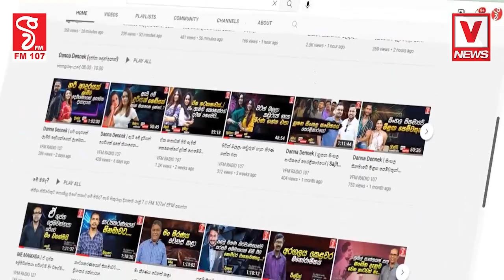ගුරු වර්ජනයක් තිබුණත් ළමුන් පාසල් වලට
ගුරු සංගම් කිහිපයක් අද ලෙඩ නිවාඩු දමා වර්ජනය කරත්
ගුරු සංගම් වර්ජනය කරන්නෑ
මෙන්න සියලුම විස්තරය